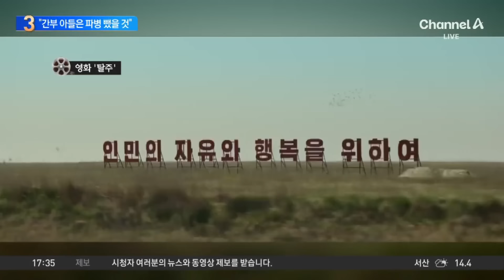북한군 러시아 파병, ‘빽’ 있는 집안은 제외? / 채널A / 뉴스 TOP10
북한군 러시아 파병, ‘빽’ 있는 집안은 제외?

■ 방송 : 채널A 뉴스 TOP10 (17시 20분~19시)
■ 방송일 : 2024년 11월 4일 (월요일)
■ 진행 : 김종석 앵커
■ 출연 : 김대영 국가전략연구원 군사전문위원, 김재천 서강대 국제대학원장, 이현종 문화일보 논설위원, 정하늘 배우 (탈북 군인 출신)

[김종석 앵커]
파병이 된 북한군에서 간부 집 자녀들은 제외되었고, 권력층 자녀들은 아예 신병 때 좋은 곳으로, 폭풍군단 등 최정예 군단이 아니라 비교적 쉽게 ‘꽃보직’이라는 곳으로 전부 빠졌기 때문에 평범한 북한 주민들의 아들만 파병되는 설움을 겪었다고 하셨어요?

〈평일〉
08시 00분 라디오쇼 정치시그널·경제시그널 (유튜브 라이브)
08시 50분 김진의 돌직구 쇼
10시 20분 김진의 더라방 (유튜브 라이브)
12시 00분 뉴스A 라이브
15시 50분 이야기 더
17시 10분 뉴스TOP10
19시 00분 뉴스A

〈주말〉
12시 00분 토요랭킹쇼·뉴스A 라이브
17시 40분 뉴스TOP10
19시 00분 뉴스A